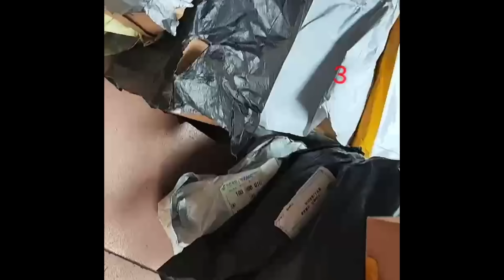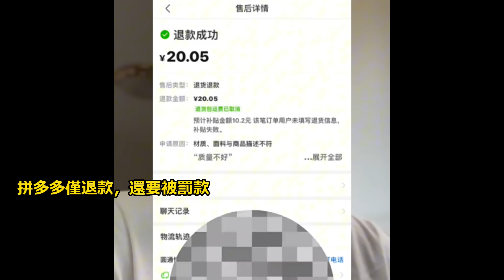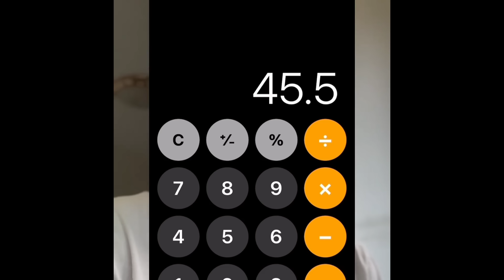兒童節過後家長們紛紛把表演完的衣物退貨，商家當場發飆，穿爛的還要退款，電商走向沒落，幾十塊錢的衣服普通人消費不起#失業潮#工廠倒閉#富士康打工#無修飾的中國#大陸負債